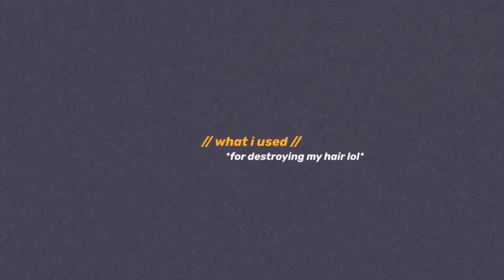dying my hair ASH cuz im bored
welp this is what i do when i'm bored

// stuff //

Ashley Shine Bio Organic Hair Color Cream (ASH)
Ashley Shine Bio Organic Oxidant Cream (12%)
Coconut oil
Bremod Superplex

sns //

i n s t a g r a m ~~ laichrymose
s n a p c h a t ~~ marlborosxx
t w i t t e r    ~~  tralalaaai